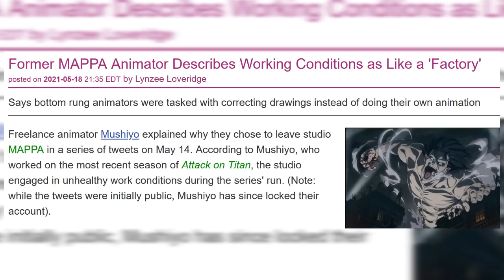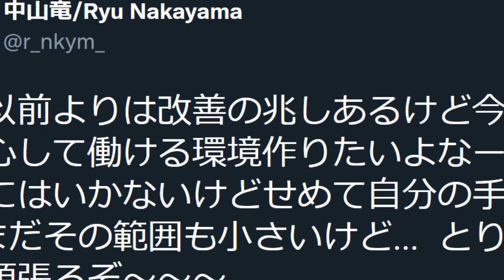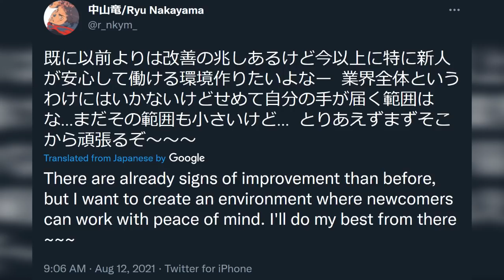Good News From Studio MAPPA About Animator Working Conditions - Director of Chainsaw Man Speaks Out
In the recent months there's been a lot of talk about Animator Working Conditions in the Industry. We've seen news story after news story release... some on Netflix and MAPPA. Many animators have quit Studio MAPPA over factory like work conditions. However the last few weeks have been rather silent. So you'd think these companies would want it to stay that way. However the Director of Chainsaw Man "中山竜/Ryu Nakayama" made a public statement on Social Media that things are improving in the working environment. At the very least it seems the Director really cares about his team working on the project.

Director's Official Statement: 既に以前よりは改善の兆しあるけど今以上に特に新人が安心して働ける環境作りたいよなー  業界全体というわけにはいかないけどせめて自分の手が届く範囲はな…まだその範囲も小さいけど…  とりあえずまずそこから頑張るぞ〜〜〜

kojo